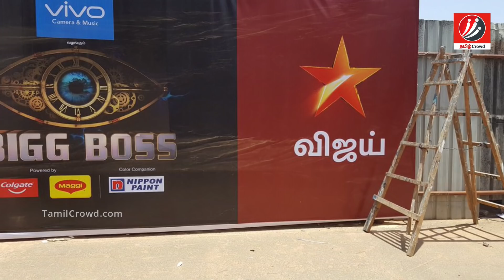இந்த வாரம் எலிமினேஷன் யார்? கமல் பேச்சால் அதிர்ச்சியில் ரசிகர்கள்! | Tamil Cinema | Kollywood News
Elimination of this week? Fans are shocked by kamal speech

இந்த வாரம் எலிமினேஷன் யார்? கமல் பேச்சால் அதிர்ச்சியில் ரசிகர்கள்!

In this video we are going to see about elimination of this week. fans are shocked by kamal speech.